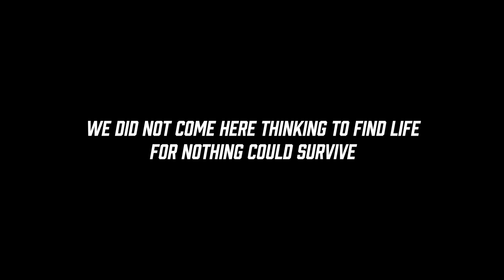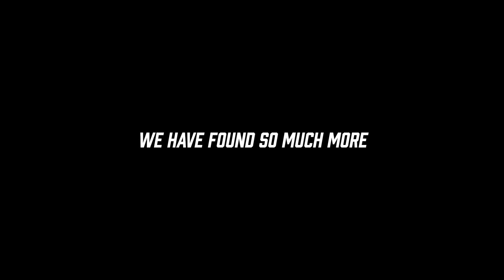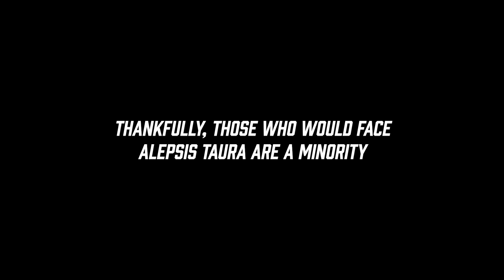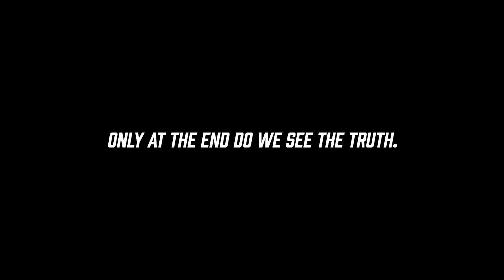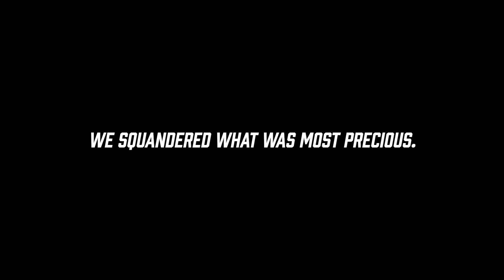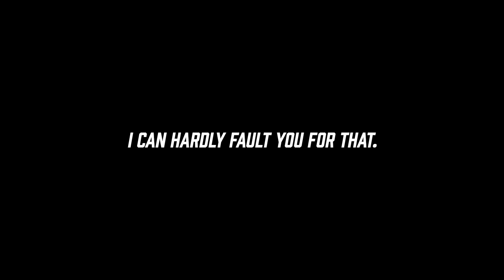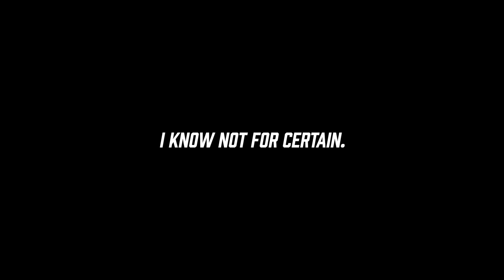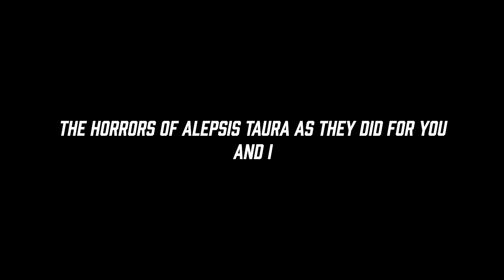Remnant 2 - The Astropath and The Custodian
The ultimate end for N'erud came as an inevitability. Yet, one member of the Drzyr knew what would happen long before their world was destroyed.

Youtube.com/Quicktab